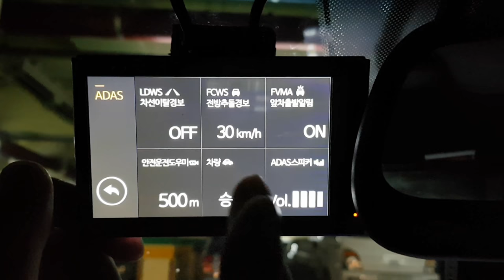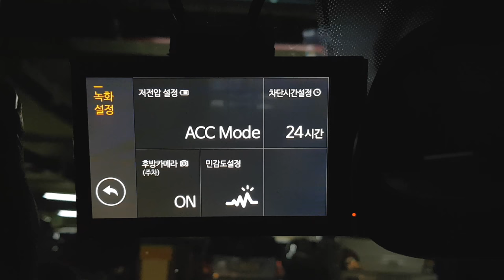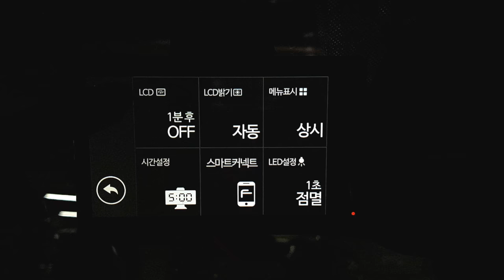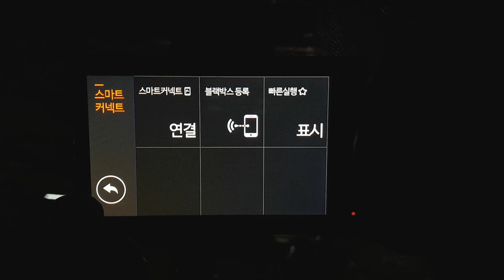파인뷰 X1000 NEW 블랙박스 메뉴 및 기능 살펴보기